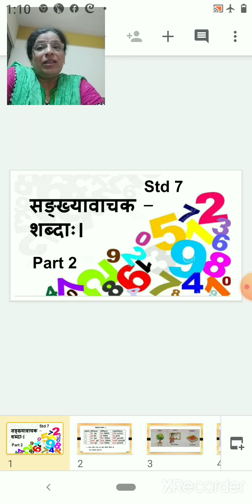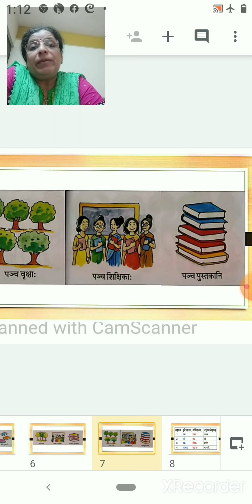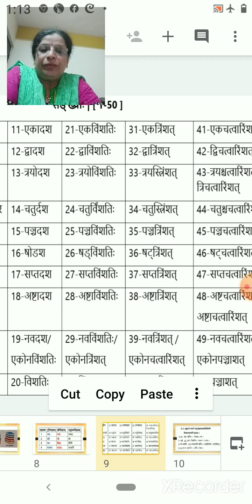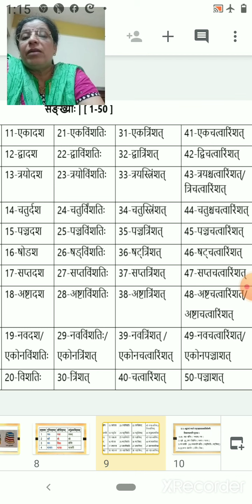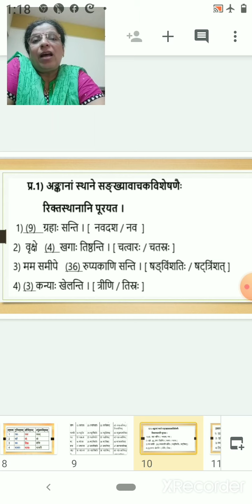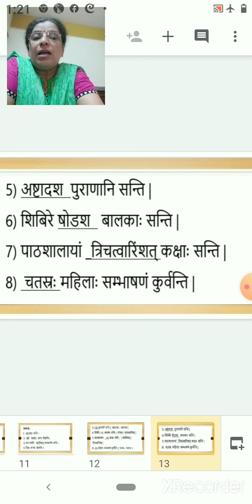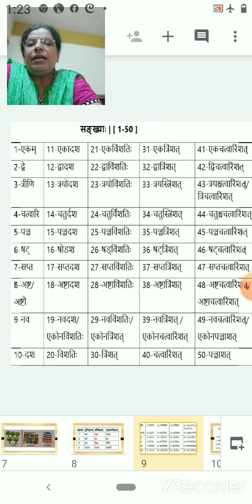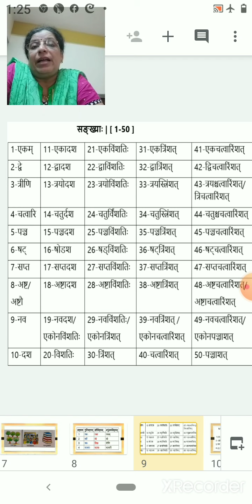Class_7_Sanskrit_Sankhyaavachak_shabda_part_2